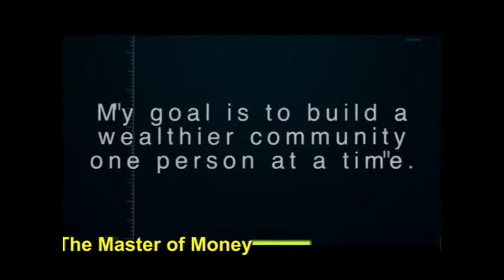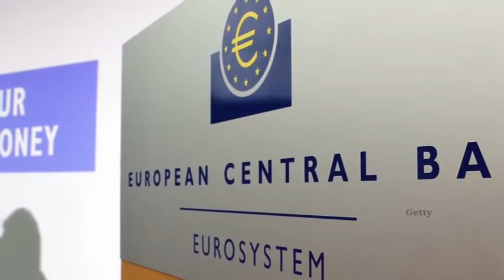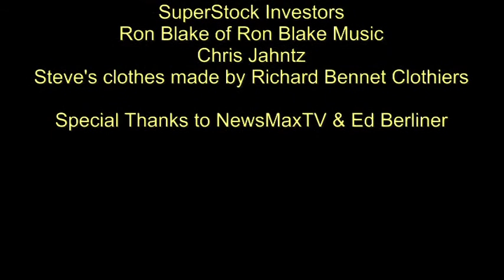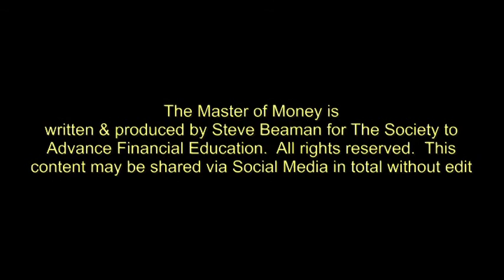The Master of Money: Disruptive Technologies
Recorded Live 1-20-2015 - Captured Live on Ustream with the Ustream Mobile App